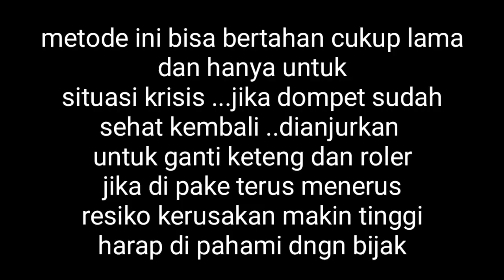Trik atasi keteng bunyi kasar siboen tutor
Revo absolut rentan pada keteng dan rol...cepat mengalami mulur & aus sehingga menimbulkan suara berisik pada mesin bagian depan sebelah kiri...solusi terbaik ganti yg baru namun jika keuangan belum mengijinkan saya punya trik cukup ampuh ...tapi jika uang sudah sepakat segera lakukan penggantian keteng & rol
Ok brooo semoga bermanfaat